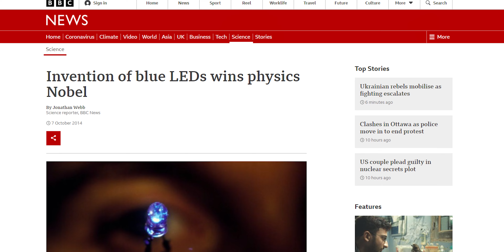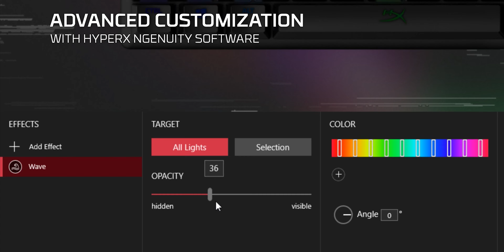Why Gamers Like RGB?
RBG lighting has become staple of every gaming hardware. But why and how did this happened? (Explained in Hindi)